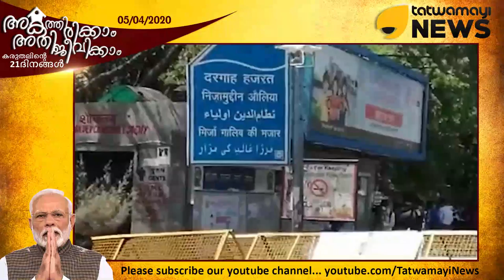തബ്ലീഗ് ജമാ അത്തയുടെ ഭീകരബന്ധങ്ങൾ കെട്ടുകഥയോ?